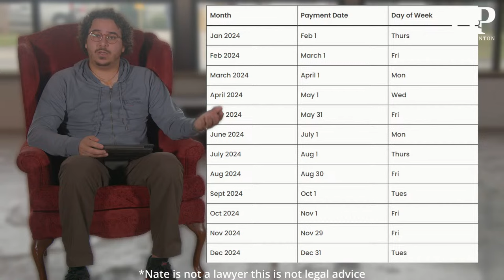LIVE Q+A with VA Disability Benefits Lawyers!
~!Chat will be enabled 30 minutes prior to start!~

Become a part of our newsletter community and get tips and information about the VA sent to you regularly

Join in our Live VA Disability Q&A Session in which we answer your questions live. We can't get to every single question so we will answer them as they come in. If you have any questions about the VA Disability Benefits process you can ask the question in the comment section when we go live and a little earlier.  We are nationwide VA Accredited Disability Lawyers. We can't wait to answer your questions!

Speaker:
Attorney Carol Ponton
Attorney Matthew Hill

You should not rely upon any information contained on this YouTube channel for legal advice. Viewing this YouTube channel is not intended to and shall not create an attorney-client relationship between you and Hill and Ponton, PA.  Messages or other forms of communication that you transmit to this YouTube channel will not create an attorney-client relationship and thus information contained in such communications may not be protected as privileged. Hill and Ponton, PA  does not make any representation, warranty, or guarantee about the accuracy of the information contained in this YouTube channel or in links to other YouTube channels or websites. This YouTube channel is provided "as is," does not represent that any outcome or result from the viewing of this channel. Your use viewing of this YouTube channel is at your own risk. You enjoy this YouTube channel and its contents only for personal, non-commercial purposes. Neither Hill and Ponton, PA, nor anyone acting on their behalf, will be liable under any circumstances for damages of any kind.